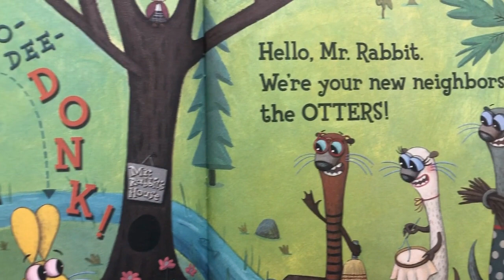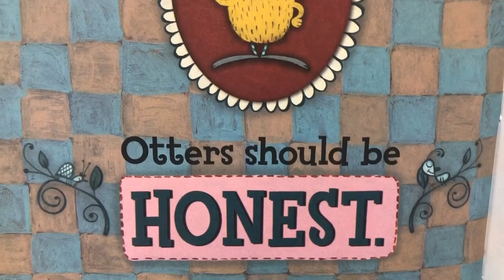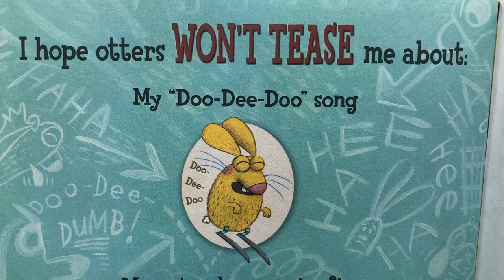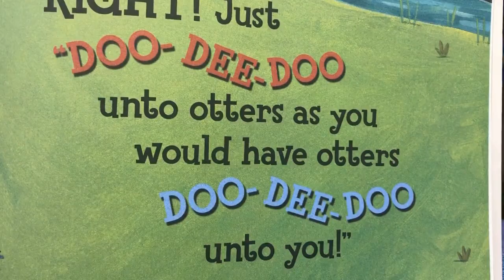Do Unto Otters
A book about manners
By: Laurie Keller